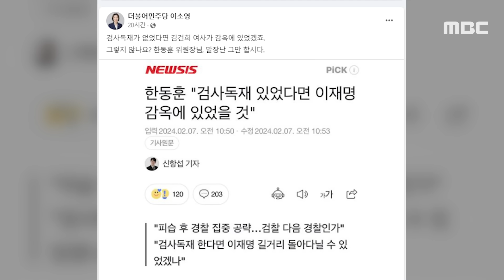[오늘 이 뉴스] "검사 독재 없었다면 김 여사는 감옥에.." 되치기한 이소영 (2024.02.08/MBC뉴스)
01:02 한동훈 "'검사 독재' 있다면 이재명은 감옥"‥'대선 출마' 물어보니 (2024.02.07/뉴스데스크/MBC)